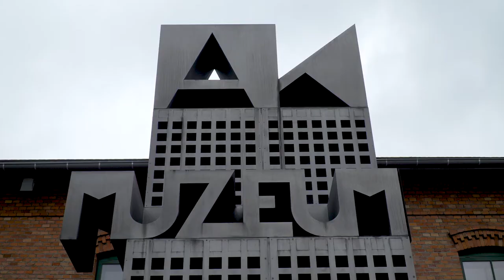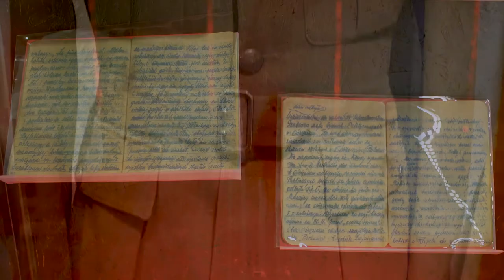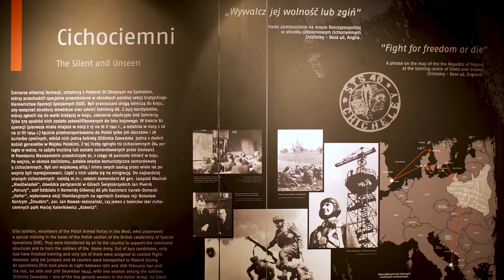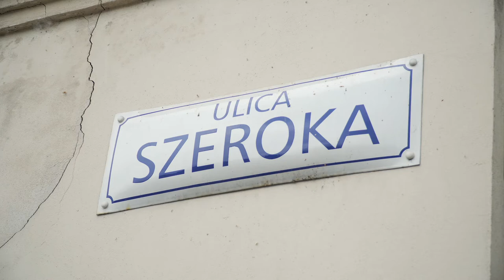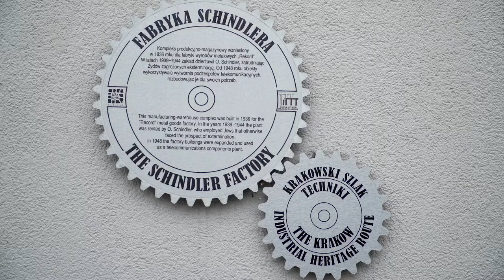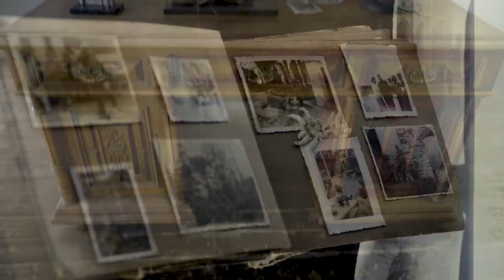WW2 in Krakow - The Krakow Ghetto and Oskar Schindler's factory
In the beautiful city of Krakow we visited the Home Army Museum, followed by a guided tour of the Kraków Ghetto and the impressive Schindler's factory.